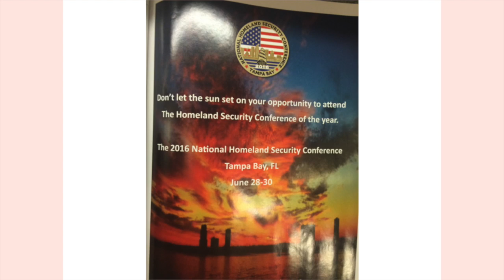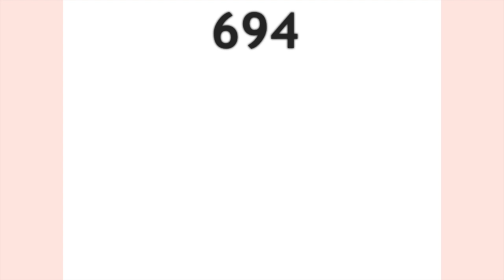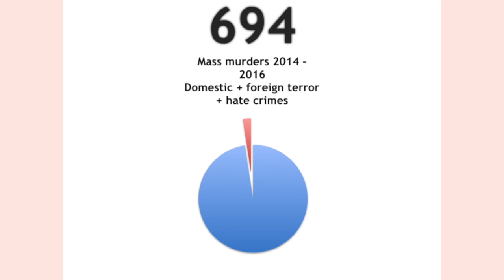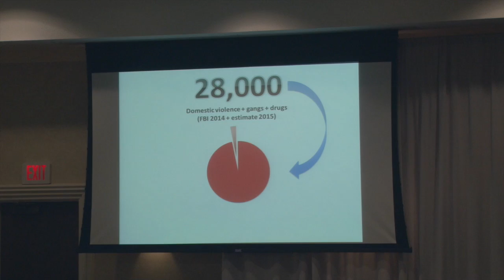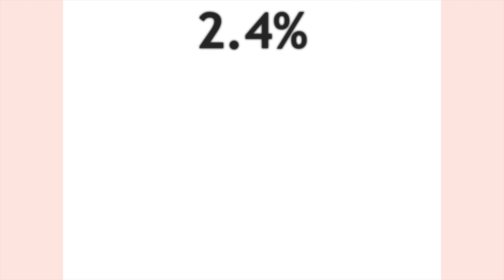From Warriors to Problem-Solvers - Police Reform Through Problem Based Learning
In this video, criminologist and former police officer Gregory Saville offers a new vision for police reform and community safety. The vision is based in a neighborhood crime prevention program called SafeGrowth and real-life police training called problem-based learning - PBL. He challenges traditional police training and suggests that it is one cause of today’s police/community turbulence. He offers a success story in which SafeGrowth and PBL were used in New Orleans and tells the story of a woman in one community who helped turn things around.
Videos production & editing provided by Brian Dorrington - Lowell Telecommunications Corporation